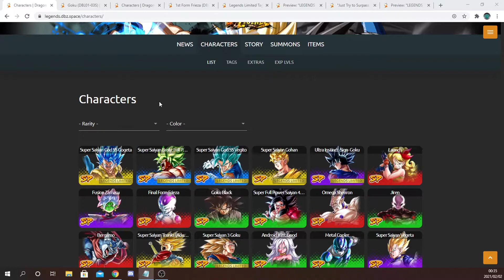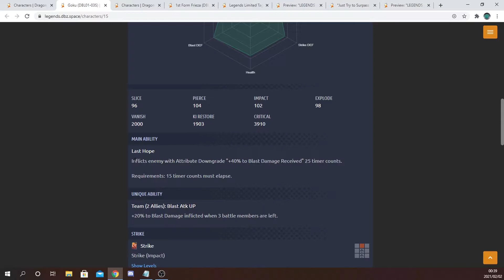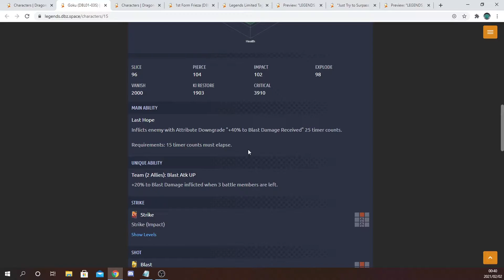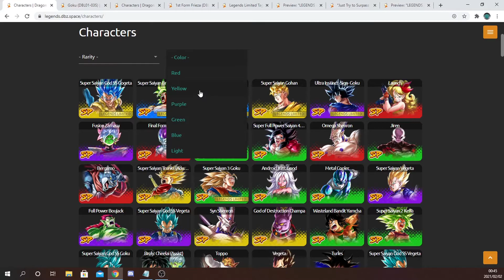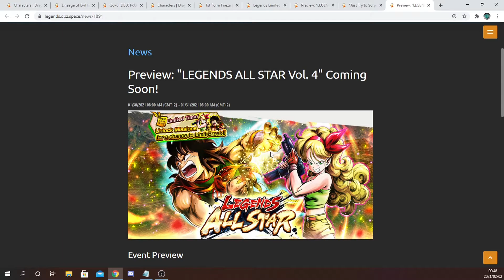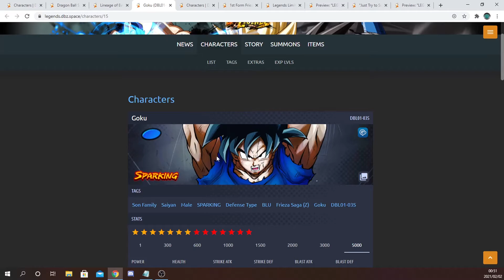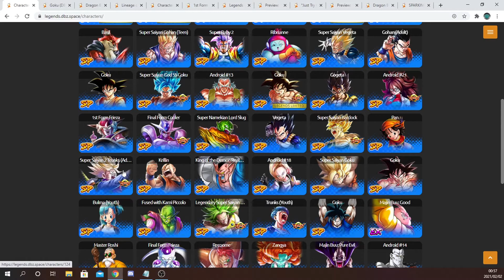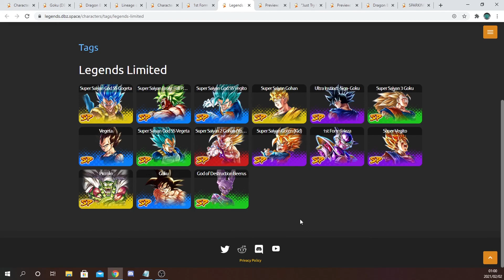NEXT FREE ZENKAI ?!? || 1000 DAY CAMPAIGN CELEBRATION DISCUSSION & SPECULATION||DRAGONBALL LEGENDS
A video that shares my thoughts on the Upcoming 1000 Day Celebration and what characters and events we could see drop for this campaign.